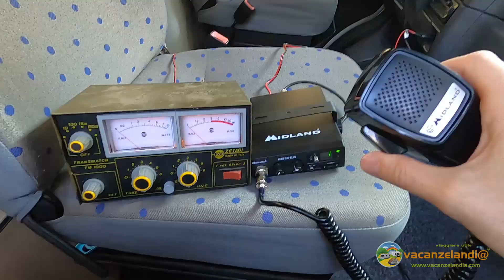Il CB sul camper: a cosa serve, quale scegliere, come si monta e quali tasse bisogna pagare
Avere una ricetrasmittente CB o "baracchino" sul proprio camper permette di rimanere in contatto con altri equipaggi quando si viaggia in gruppo.
In questo video puoi conoscere quale CB abbiamo scelto, come lo abbiamo installato e la grande novità è che a partire dal 17 luglio 2020 non si deve più denunciare il possesso dell'apparato e pagare la tassa annuale.
perdonateci il rumore di fondo che è presente verso la fine del video, ma era iniziato a piovere... ma noi siamo andati avanti lo stesso a registrare...
Se avete piacere di approfondire l'argomento, ecco il link per leggere la nostra recensione

Grazie